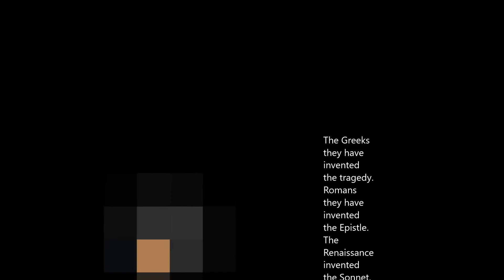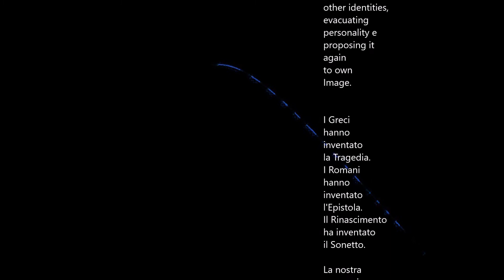2022 The plot of the Trauma by David Khun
The Greeks
they have
invented
the tragedy.
Romans
they have
invented
the Epistle.
The
Renaissance
invented
the Sonnet.

Our
generation
invented
a new
literature :
"The literature
from the
Testimony. "

In this
literature the
"Trauma"
prevails over
all the
other identities,
evacuating
personality e
proposing it
again
to own
Image.

I Greci
hanno
inventato
la Tragedia.
I Romani
hanno
inventato
l'Epistola.
Il Rinascimento
ha inventato
il Sonetto.

La nostra
generazione
ha inventato
una nuova
letteratura :
"La letteratura
della
Testimonianza."

In questa
letteratura il
"Trauma"
prevale su
tutte le
altre identità,
evacuandone
la personalità e
riproponedola
a propria
Immagine.